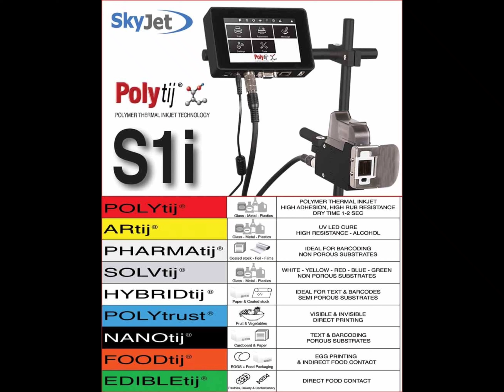Polytij S1i HP Thermal Inkjet Printer for Beverage Application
Skyjet Technologies
No:5, 1 St Floor,1 St Main Road,
Ramana Nagar,
Madambakkam,
Chennai - 600126